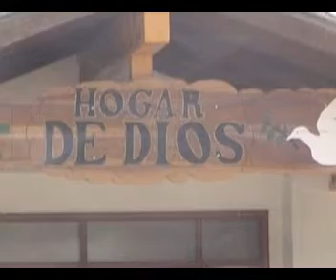Historia Cruceña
hogar de Dios.mp4